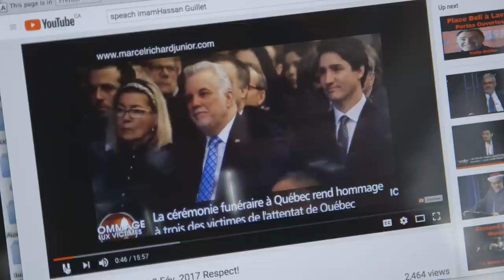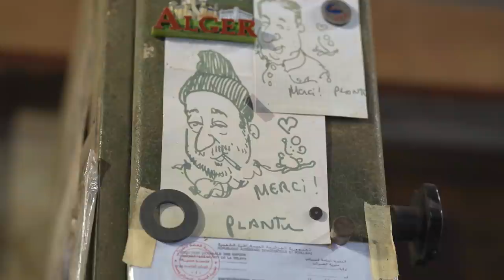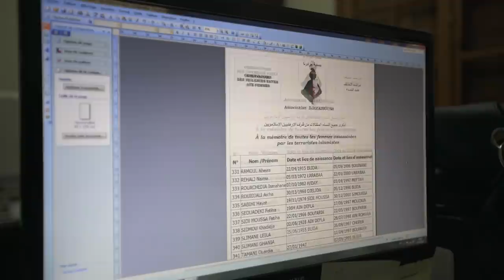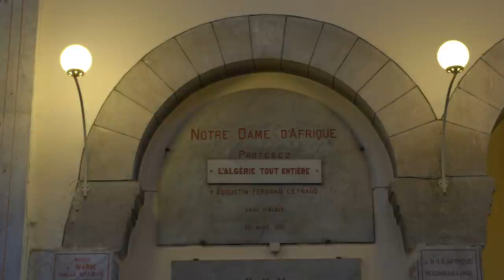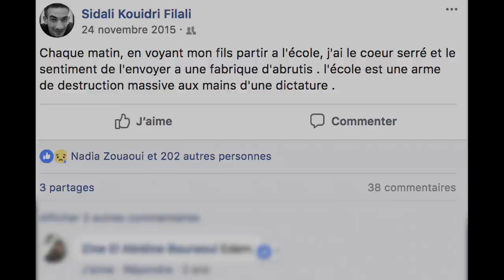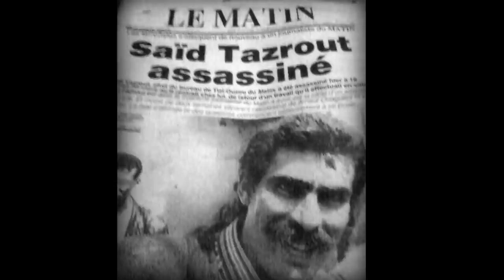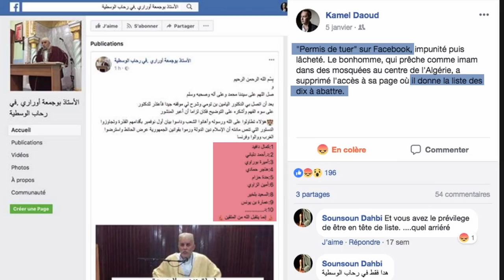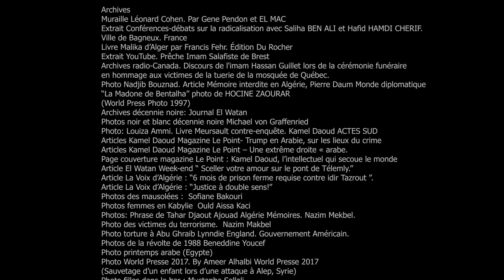Islam de mon enfance - Film documentaire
Si vous avez aimé ce documentaire, vous pouvez faire un don en cliquant sur ce lien Merci!

« L’Islam de mon enfance » est une sorte de road-movie qui décrypte l’impact dévastateur de l’islam politique sur la culture et les traditions religieuses en Algérie. Le pays qui a connu le pire du terrorisme islamiste avec sa « décennie noire » et ses 200 000 victimes nous bouleverse par les témoignages de citoyens. Ils racontent les drames vécus, leurs résistances et leurs questionnements du sens profond de leur foi face aux diktats étouffants et aux dérives meurtrières de l’intégrisme et de la dictature en place. Ces gens ont pavé le chemin de la nouvelle révolution algérienne d’aujourd’hui !

Nadia Z documentaires

Prix et distinctions : L'islam de mon enfance
- Grand prix et meilleur scénario au FINIFA 2019
- Grand prix du jury de l’AFIFDOK 2019

Composition Oud: NAZIH BORSIH

"CHANTS SOUFIS DE KABYLIE" NADIA AÏT MANSOUR
1. Ak chakraɣ a Sidi Rabbi
2. ~ Ṣubbeɣ ~
Guitare sèche et 2ème voix: MALIKA OUAHÈS

 APM Music inc.

Extrait chanson: Sidi Boumedien interprétée par « Meryem Ben Allal » Produite par Lynda Hasnaoui , Golden Mic Production

Extrait de musique groupe Burdah Montréal